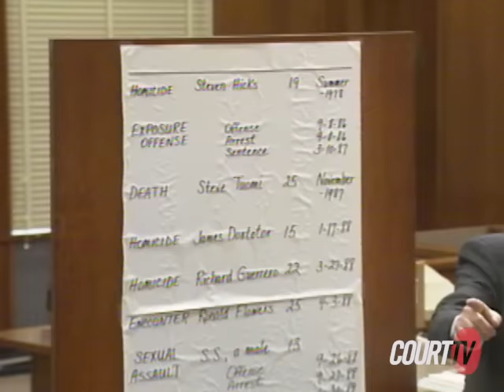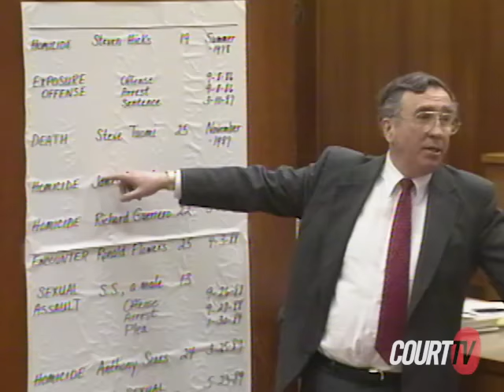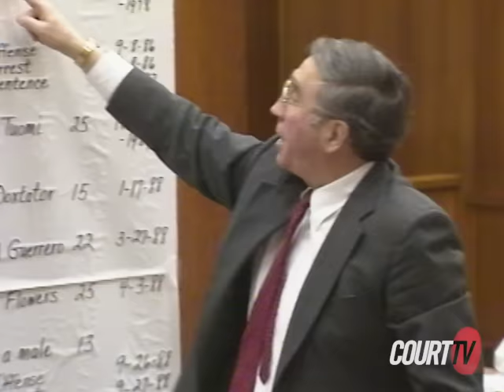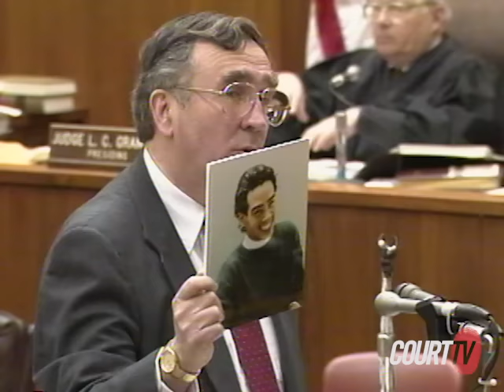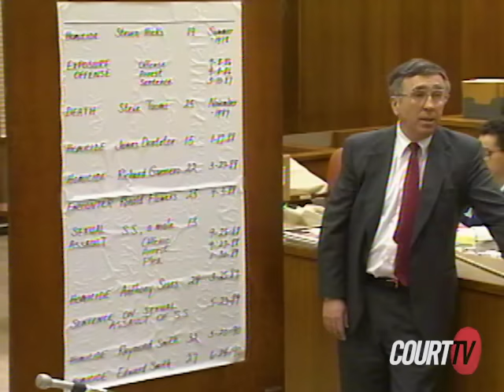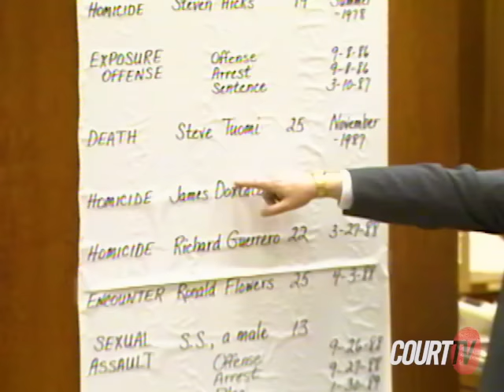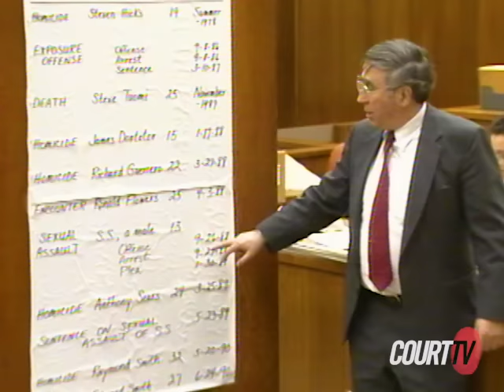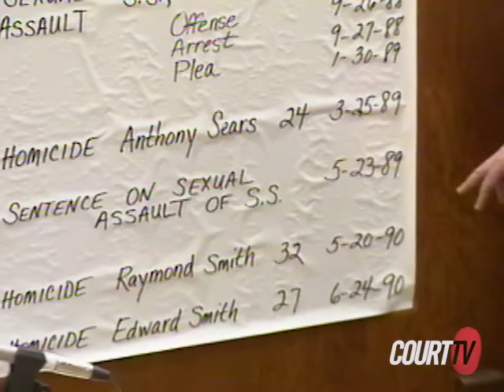WI v. Jeffrey Dahmer (1992): Prosecution Closing Argument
WI V. DAHMER (1992) - The prosecution delivers their closing argument against Jeffrey Dahmer.

A new Netflix documentary "Monster: The Jeffrey Dahmer Story" explores the gruesome story of Jeffrey Dahmer. Court TV cameras were inside the Wisconsin courtroom in 1992, where a jury was tasked to decide whether Dahmer, who pleaded guilty to the murders and dismemberment of 15 boys and men, should be sentenced to life in prison or admitted to a mental institution.